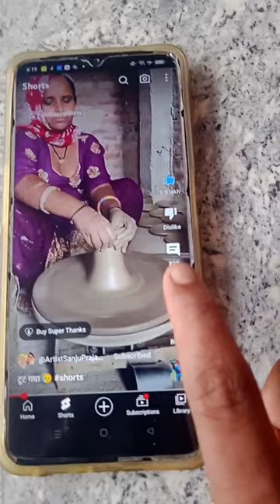Try this amazing trick 🖖🥰😱🖖